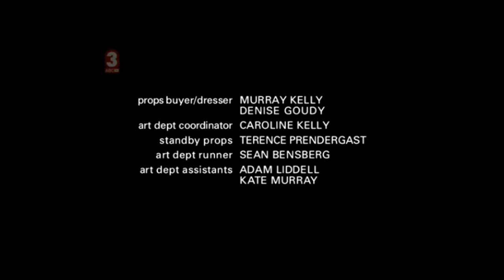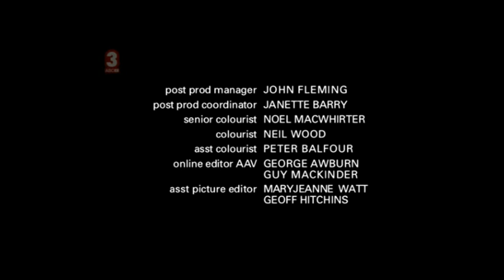Eugenie Sandler P I Episode 8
Written by David McRobbie
Directed by Moira Moss

Eugénie manages to escape from the Versovians. With Warwick in hospital and her father still missing, she has to trust someone. Eugénie tells Detective Teresa Brady the while story. It is time to confront Gurney with his actions.

With: Saskia Post as Angela Duvier; Alex Menglet as Davorin, Jasper Bagg as Slavomir, Luke Elliot as Michail, Odette Joannidis as Teresa Brady, Bruce Myles as Ian Bedford, Louise Siverson as Winsome Bedford, Julie Forsythe as Police Desk Officer, Maxie Rickard as Jen, Elizabeth James as Bree, Esme Melville as Scottish Lady, Shawn Unsworth as George, Claire Howell as Nurse Tate, Miles Paras as Nurse Lyle